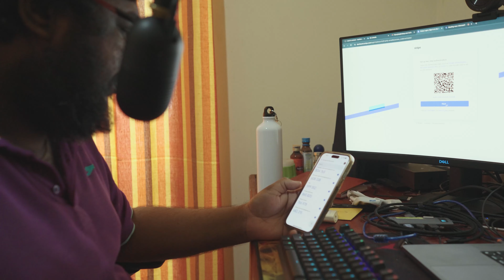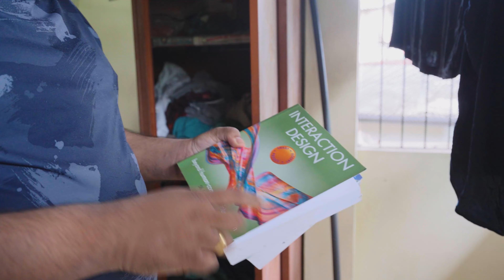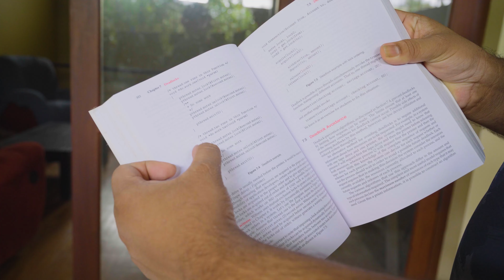Day in the Life Of a Sri Lankan Software Engineer | ලංකාවේ මෘදුකාංග ඉංජිනේරුවෙක්ගේ දිනයක්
අලුත් වන ලෝකයේ වැඩි වටිනාකමක් තිබෙන රැකියාවක් විදියට මෘදුකාංග තාක්ෂණය හා බැඳුණු රැකියා හඳුන්වන්න පුලුවන්. ඉතින් මේ තාක්ෂණය සමඟ වැඩ කරන මෘදුකාංග  ඉංජිනේරුවෙක්ගේ  දවස ගෙවෙන හැටි, රැකියාවේ ස්වභාවය ගැනයි මෙවර අපේ කතාව.

Hasith Jayasekara